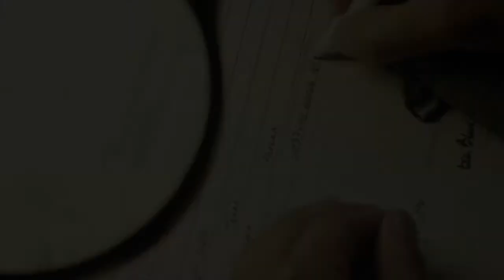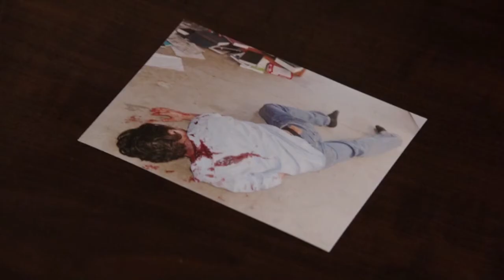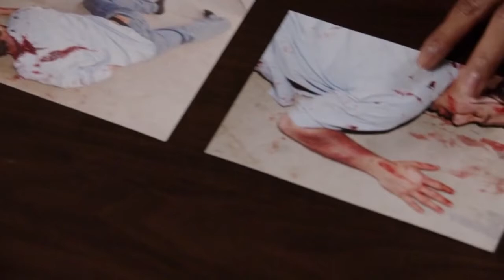Eddie Martinez Reel HD